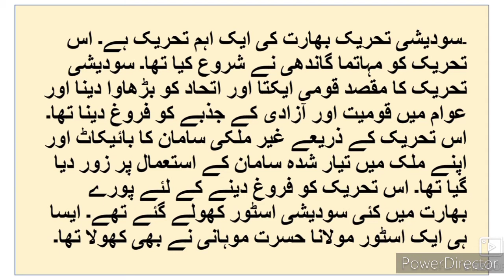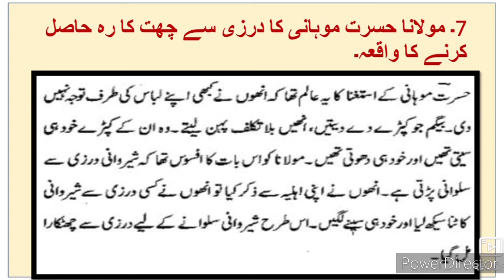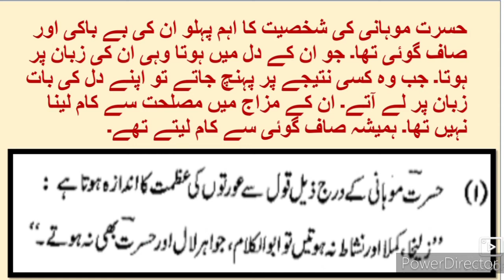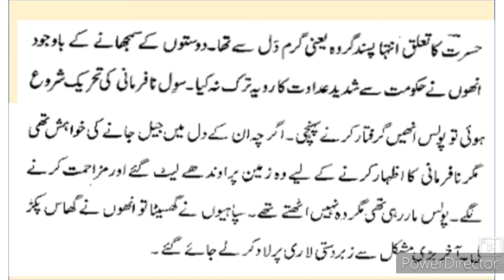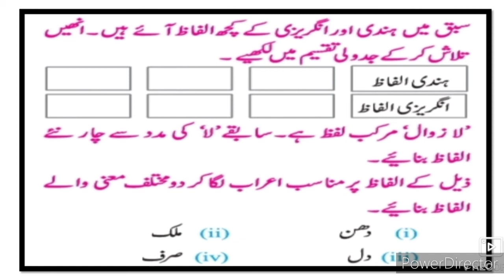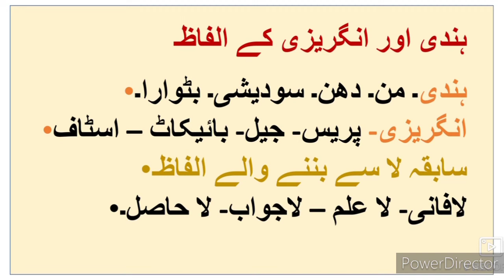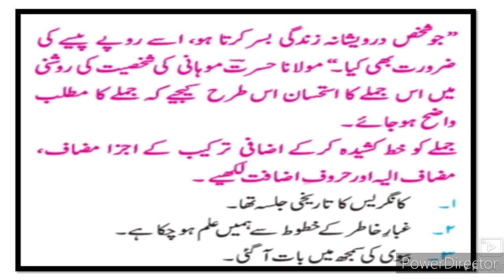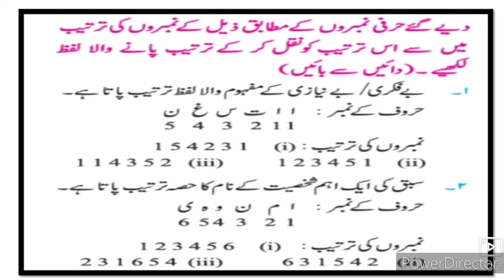10th Urdu Sawal Jawab ll سبق نمبر 5 مولانا حسرت موہانی Question Answer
10th Urdu Sawal Jawab Urdu Question Answer 5 Maulana hasrat mohani video gives you complete information and Explanation about the questions answers. Urdu medium channel by sir Abdul Sattar provide quality online education for students of Urdu medium school Xth class Urdu Sawal Jawab
10th URDU Question Answer
10th Urdu سبق نمبر ر video gives you complete information and explanation about the chapter. Urdu Medium Channel by sir Abdul Sattar Khan provide quality education for students of urdu medium school viiith class urdu

This video gives you complete information and explanation about the Poem Activities question answer chapter. Urdu Medium Channel by sir Abdul Sattar Khan provide quality education for students of urdu medium school xth class ixth class viiith class urdu Medium school .10th Urdu Ch4 Siyah Roshni Question Answer سیاہروشنی سوال جواب اُردو State Board examination xth Urdu Medium State Board Question Answer